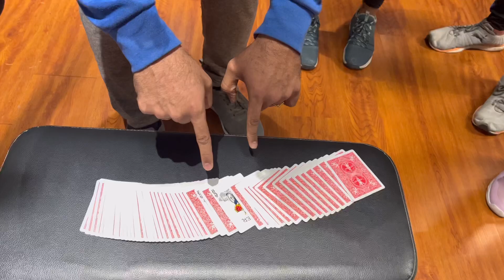Triple Sandwich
Magicians are known to have assistants. This time it’s the two jokers from a pack of cards!